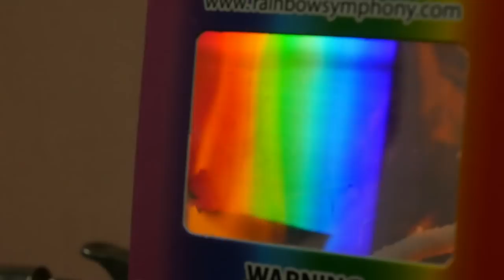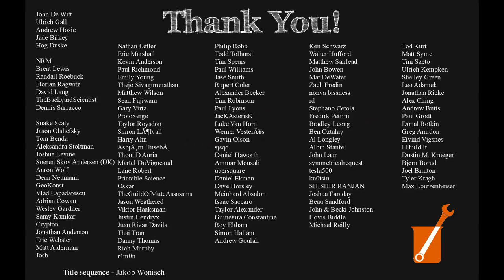Zeeman Effect - Control light with magnetic fields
I demo the Zeeman effect with a sodium flame and 1 tesla electromagnet!

18W low-pressure sodium lamp on Amazon

Microwave oven transformer.  The price has been going up on these.  I seem to remember paying just $10 or $20 each.  Finding junked microwave ovens is fairly easy too.

Magnetic field meter

50A power supply (DC stick welder, not this exact model, but very similar)